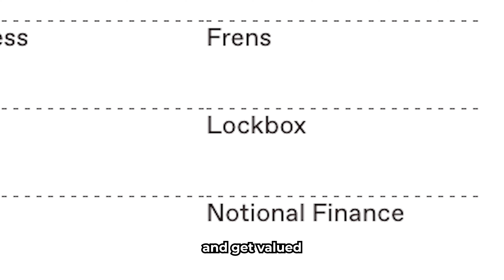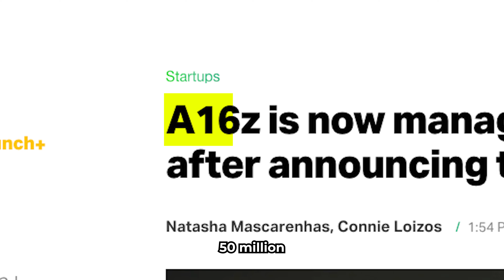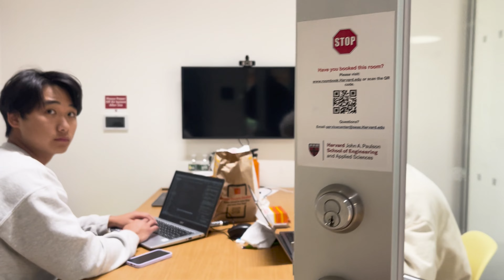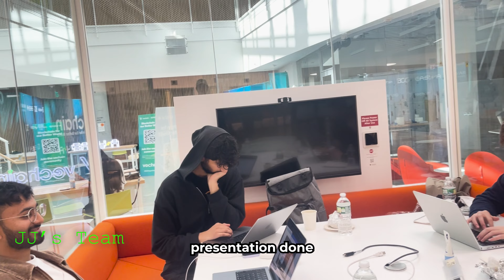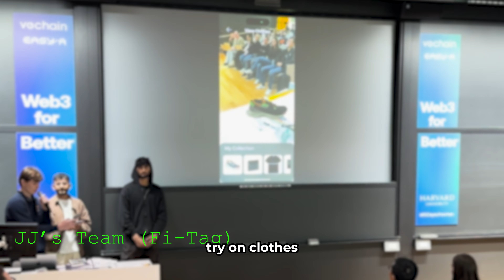Harvard Students Compete For $50,000 at Hackathon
Congratulations to everyone who came to our EasyA hackathon at Harvard this summer! You all absolutely smashed it. Each one of you was a true winner.

Can't wait to see you all again soon!

New here? Excited to come along to a hackathon yourself? Drop your location in the comments - chances are we're coming to you soon!